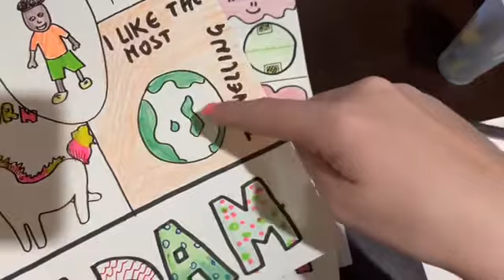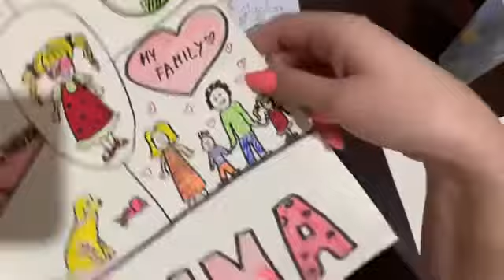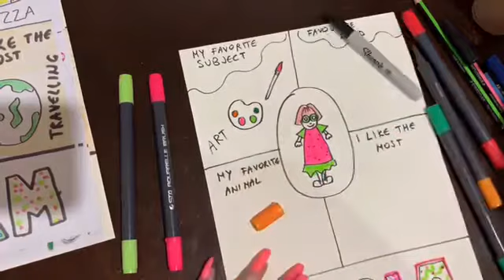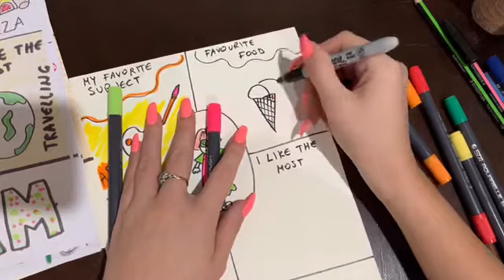Art project year 1